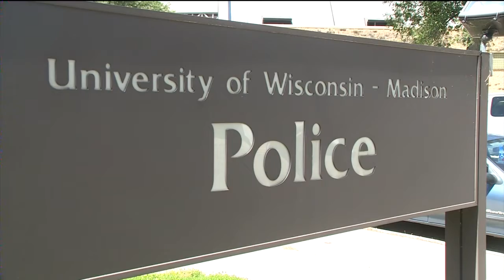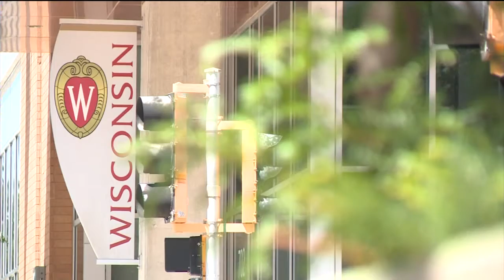UWPD to launch resource for students dealing with sexual assault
Sexual assaults are going unreported on college campuses across the country, and a new study shows not enough students are educated about the seriousness of the incidents.